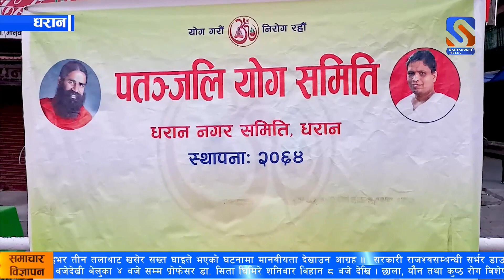शारीरिक तथा मानसिक स्वास्थ्यका लागि योगाको महत्व ज्यादै हुने गरेको छ ।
शारीरिक तथा मानसिक स्वास्थ्यका लागि योगाको महत्व ज्यादै हुने गरेको छ । त्यसैलाई मध्यनजर गर्दै पछिल्लो समयमा सामुहिक रुपमा योगा शिविर नै सञ्चालन गर्न थालिएको छ ।